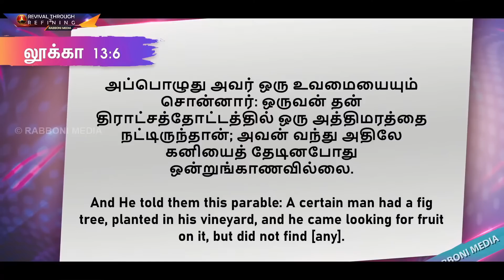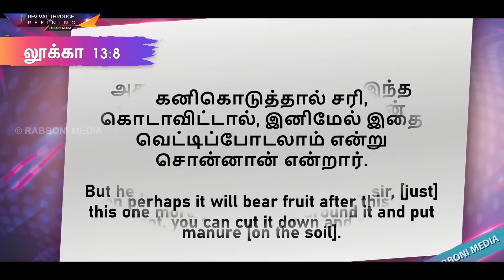Retelecast | 19-MAY-2023 | தூக்கியெறியும் உலகமும் தூக்கி நிறுத்தும் கிறிஸ்துவும் | Joshua J. Yestove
நமக்குச் சாத்தியமேயில்லாத அவரது சாதனைகளுக்கு நம்மைப் பங்காளிகளாக்கின கிறிஸ்துவிற்கு ஸ்தோத்திரம்!